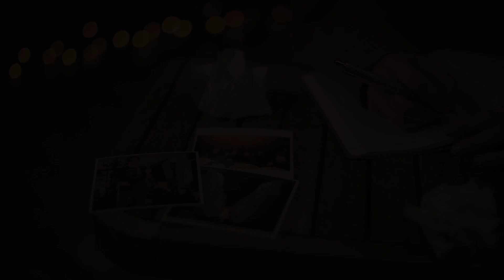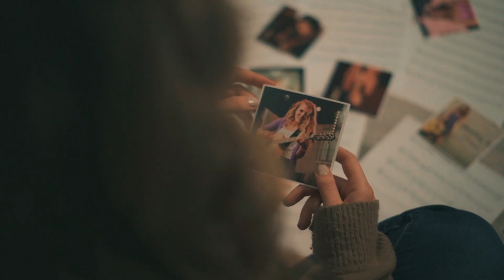Sylvia Aimee - Identity (Official Music Video)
'Identity' is out now!

I am so excited to share this new chapter with you! 'Identity' is the first single of my upcoming EP. With this EP I will explore and share different aspects of my identity. These songs are my most personal and vulnerable ones yet and I hope with whole my heart that you will be able to relate them to your own identity. Thank you for being here and giving me a space where I can be unfiltered and honest.

| LYRICS 'IDENTITY' |
Who would I be without this voice of mine
Who would I be without a melody and a rhyme
Who would I be without the music in me

It has more power than it should have over me
It is more than just a dream
It's my whole identity

Would I still be good enough
Would I still be special and worthy of love
It gets me heard, gives me worth, a purpose in this life
It's a blessing and a curse at the same time

Ohohoh

What is left of me
When the dream has died
When the ship has sailed
And all I ever did was try

Yeah yeah (Voice of mine)
Yeah yeah (Melody and a rhyme)

| CREDITS |
Music & Lyrics written by Sylvia Aimee
Produced & Mixed by Nick Jongejan
Co-produced by Sylvia Aimee
Mastered by Troy Glessner
Music video shot & edited by Glenn van de Wiel
Music video directed by Sylvia Aimee & Glenn van de Wiel